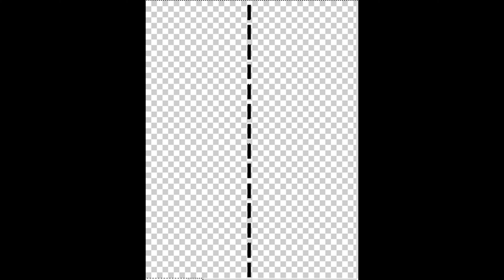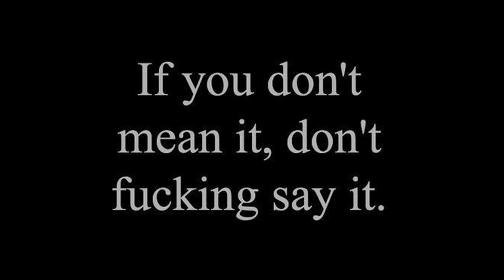Everything Is Broken Video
National NRPB-14 in open G7 tuning